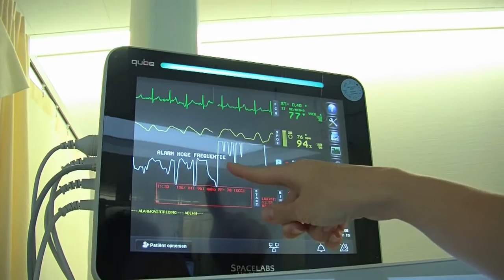Jasmine: Recovery verpleegkundige